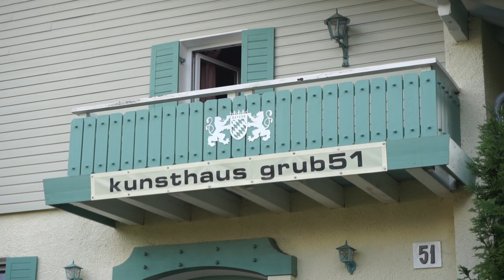Kreative Oase im Bayerwald – Aus ehemaliger Dorfschule wird Kunsthaus Grub51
In Grub bei Grafling hat sich der Münchner Künstler Helmuth Schuster eine kleine Kunst-Oase erschaffen und die ehemalige Dorfschule zu einem Kunsthaus mit Atelier und Ausstellungsräumen umgebaut. Am Wochenende hat er das „Kunsthaus Grub51“ mit Unterstützung des Deggendorfer Kunstvereins und einer Ausstellung zweier weiterer Vereinskünstler eröffnet. Die Besucher konnten dabei auch einen Blick in Schusters Atelier werfen.